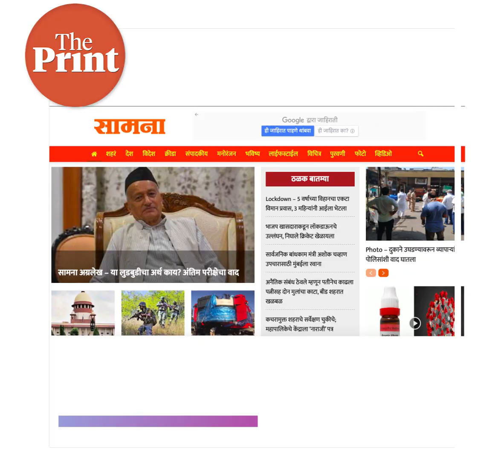BJP-Shiv Sena's war of words over Shramik Trains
BJP & Shiv Sena were at loggerheads again over the Shramik Special trains, with Maharashtra Chief Minister & Shiv Sena chief, Uddhav Thackeray, accusing Centre for sending less number of trains to ferry migrant labourers. Union Railway Minister Piyush Goyal responded to Thackeray's comments, blaming Maharashtra government for not giving details regarding the trains.